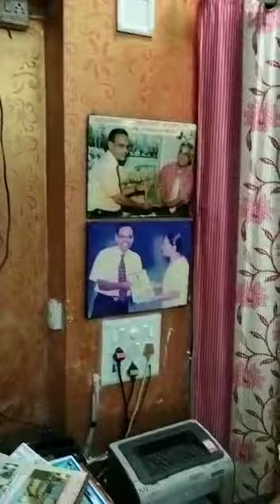Falguni patel came from USA Philadelphia for her orthoped injury left wrist & cured at kheteswar hos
Video from MansaroVar Hospital MS Ho
Female aged 50 years NRI From Philadelphia , injured her left wrist while on duty & was treated primarily for 2 months

Advanced  orthopedic joint replacement center by multi superspecialist orthopedics DR GOVIND PUROHIT -

Dr. Govind Purohit , a very renoun senior orthopaedic joint replacement & spine specialist doctor has achieved & honoured by a number of landmark achievements  in his dr carrier at national & international level.  He has been also honoured by number of Awards.
He has saved a number of worst complicated compound traumatic cases patients from amputation by his outstanding skill & orthoplastic  surgery and created landmark history in orthopedic world.
He is the president of Gujarat Orthopedic association  and by his theme " CARE AND CURE IN ORTHOPEDICS BY COURAGE & CONFIDENCE ,"  he is instrumental dynamic in promoting young orthopods in field of orthopedics for simple cost effective treatment of economically compromised patients.
He has been able to care &  cure a number of complicated  and difficult incurable like orthopedic cases by his outstanding skill , out of box thinking power as well as will natural gift & power which he takes it as God gracing &  blessings.
He has also relieved end number of backpain neck pain PID compressed vertebrae in hopeless &  helpless cases which he cured non operatively by his own protocol regimen.
Recently a multi superspecialty advanced orthopedic center has been set up by such senior experience specialist for the benefit of shahibaug. It has a state of art modern equipped modular OT with all advanced machineries to perform best in the field of primary/ revision  replacement & spine surgeries. These orthopedic Super specialties are PEDIATRIC Orthopedics dealing with delicate fracture dislocations in newborn & infants , also dealing in correction rehab of varous congenital deformities abnormalities of limb length descrpancy . Also cases of bone tumors / bone cancers and deformities of spine like spondylolysis listhesis & spinal scoliosis treated by superspecialists.  It also has tie up with KHETESWAR mer trust for the benefit of economically compromised patients  .
Dr Purohit has recorded an operation of three legged boy in Guinness record holder and also is pioneer of joint replacement surgery in Gujarat at ESIS & Railways hospital also.
Due to his devotion during godhara kand & earth quake natural calamity , he has remain outstanding in his services and has been honoured with best social service doctor Award by govt of Gujarat . For his outstanding performance in orthopedics , he has been honoured by orthopedics excellence award and international healthcare awards also.
शाहीबाग अहमदाबाद में एडवांस्ड आर्थोपेडिक्स सुपरस्पेशल्टी ज्वाइंट रिप्लेसमेंट एवं स्पाइन सर्जरी सेंटर का शुभ आरंभ

डा गोविंद पुरोहित , जाने माने विश्व विख्यात सीनियर अस्थि विशेषज्ञ है  और  ज्वाइंट रिप्लेसमेंट सर्जरी के पायोनियर सर्जन है ।  डा पुरोहित ऑर्थोपेडिक विश्व में अपनी आउटस्टैंडिंग स्किल और अनुभव से नेशनल और इंटरनेशनल सिद्धि हसल की है  । जिससे उनको  अवार्ड्स और ऑनर भी प्रदान किए है।
डा पुरोहित शाहीबाग अहमदाबाद में एक एडवांस्ड मल्टी सुपर स्पेशलिटी ऑर्थोपेडिक सेंटर कार्यरत किया है जिसमे ऑर्थोपेडिक फील्ड में अलग अलग सुपरस्पेशलिस्ट सेवाएं जैसे की स्कोलियोसिस सर्जरी, पीडियाट्रिक आर्थोपेडिक्स , ओर्थोप्लास्टी , एडवांस ट्रामा - पाली ट्रॉमा  सर्जरी की अद्यतन सुविधाएं सेवाएं  उपलब्ध कराई गई है ।  इसमें एक स्टेट ऑफ आर्ट अद्यतन मॉड्यूलर ओटी घुटने और हिप रिप्लेसमेंट एवं रिवीजन सर्जरी की सब सुविधाओ सज्जा है।
डा पुरोहित गुजरात ऑर्थोपेडिक एसोसिएशन के अध्यक्ष है और अपने प्रेसिडेंशियल थीम " care & CURE WITH COURAGE & CONFIDENCE " द्वारा युवा ऑर्थोपेडिक सर्जेंस को हर हाल में अच्छी और सस्ती ऑर्थोपेडिक सेवाएं देने के लिए प्रोत्साहित करते है।
डा पुरोहित ने ऑर्थोपेडिक के विकट एवं कॉम्प्लिकेटेड कैसिज के अनेकों मरीजों को अपनी अलग अंदाजित ट्रीटमेंट पद्धति से पीड़ा रहित और ठीक किया । कमर दर्द , मनके की गादी के अनेक केसीस बिना ऑपरेशन अपनी कॉकटेल थेरेपी से क्योर किया ।  उन्होंने १९८६ में एक तीन पैर वाले बच्चे का ऑपरेशन कर के गिनीज बुक ऑफ रिकॉर्ड में केस प्रस्थापित किया । गोधरा काण्ड और भूपंक जैसी आपतियो में उत्कृष्ठ सेवा ए प्रदान करने पर उनको Best Social service award,  गुजरात सरकार ने एनायत किया और ऑर्थोपेडिक एक्सीलेंस अवार्ड और इंटरनेशनल हेल्थ केयर अवार्ड्स से सम्मानित किया गया।
इस ऑर्थोपेडिक मल्टी सुपर स्पेशलिस्ट सेंटर का उद्घाटन डा पुरोहित की  पोती के हस्तो से कराएंगे और गुजरात सरकार के बेटी पढ़ाओ बेटी बचाओ अभियान को प्रोत्साहित किया है और  लोक संदेश जनता तक पहुंचाया है ।
૧૯૮૬/૮૭ માં એક બાળક જેને જન્મ થી જ ત્રણ પગ હતા તેનું સફળ ઓપરેશન કરી ગીનેસ રેકોર્ડ માં નોંધાવેલ છે . ગુજરાત ખાતે કામદાર રાજ્ય વીમા યોજના ની હોસ્પિટલ અને સાબરમતી રેલવે હોસ્પિટલ ખાતે હિપ અને ની રિપ્લેસમેન્ટ સર્જરી નાં  પ્રણેતા છે  ભૂકંપ અને ગોધરા કાંડ બાદ તેઓ ની ઉત્તમ સેવા નાં ફળ સ્વરૂપે ગુજરાત સરકાર દ્વારા Best SOCIAL Serving Doctor ' નો એવોર્ડ તેમ જ નેશનાલ અને ઇન્ટરનેશનલ ઓર્થોપેડીક સિદ્ધિ માટે ઓર્થોપેડીક excellence award  તેમ જ ઇન્ટરનેશનલ હેલ્થ કેર એવોર્ડ એનાયત કરવામાં આવેલ.